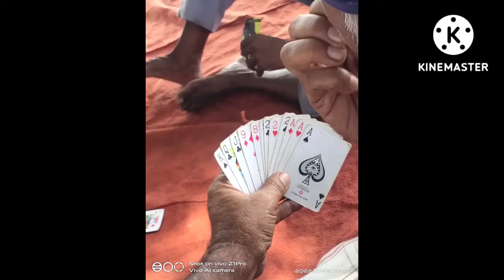school day \driver mehkma \driver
this vlog is made for entertainment and daily routine video, I

school starts today and bring buses to home